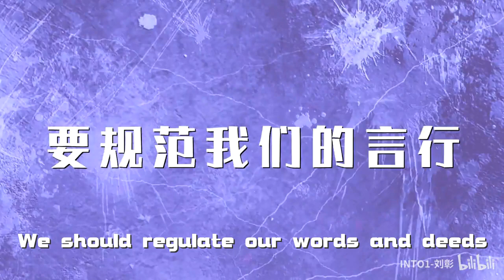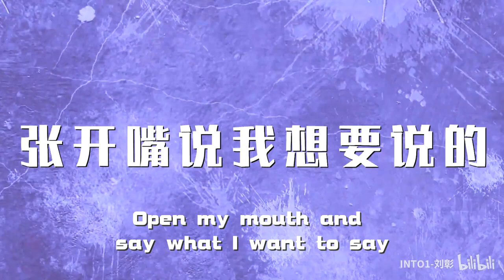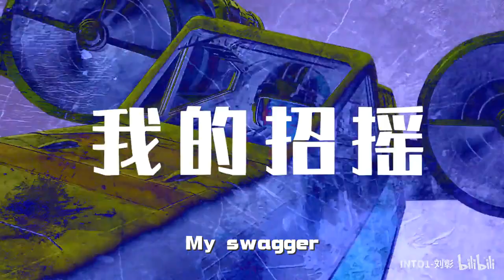[Eng Sub] AK Liu Zhang - Strangers Stay Away 《生人勿近》| AK刘彰 Lyrics Vlog